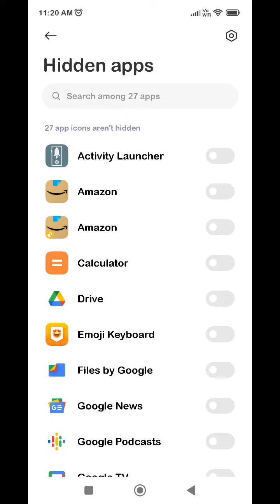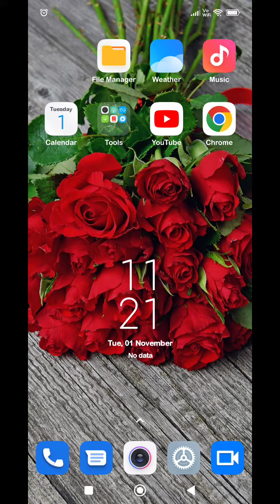How To Set App Lock In Redmi Note 12,How To Enable Apps Lock In Redmi Note 12,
How To Set App Lock In Redmi Note 12,
How To Enable Apps Lock In Redmi Note 12,

Redmi Note 12 Mein Apps Lock Kaise Karen,
Apps Lock Setting In Redmi Note 12,
How To Enable Applock In Redmi Note 12,
Apps Lock Kaise Karen In Redmi Note 12
How To Use App Lock Setting In Redmi Note 12,
Redmi Note 12 Mein Apps Lock Kaise Use Karen,
How To Set Privacy Password In Redmi Note 12,
How To Enable Privacy Password In Redmi Note 12,

Howto_Set Appslock Redmi Note 12